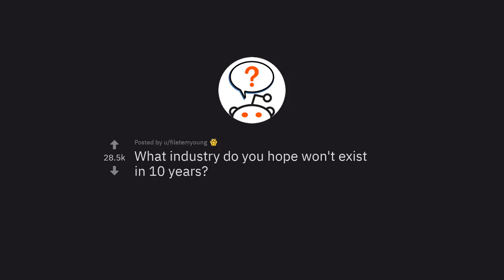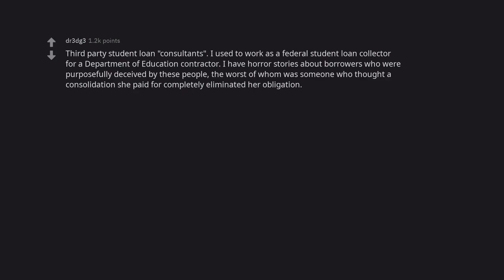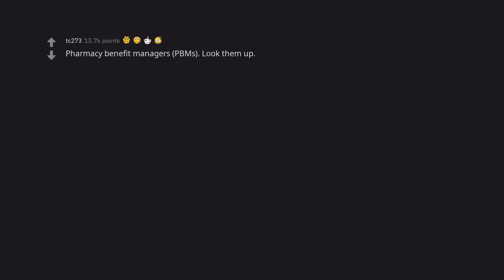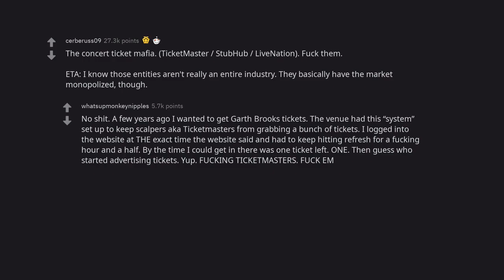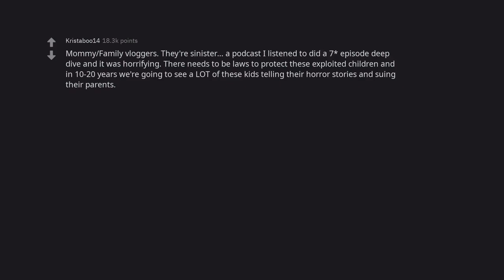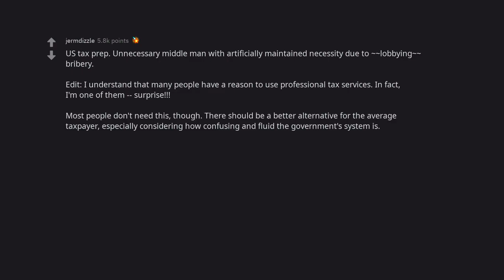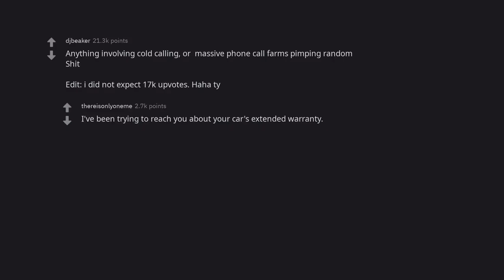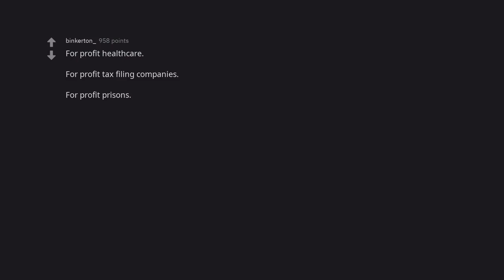What industry should close in 10 years?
We really appreciate your support and we hope you enjoyed the content. Your support helps us create even more amazing content for you. ❤️

Thanks again and we'll see you in our next video!